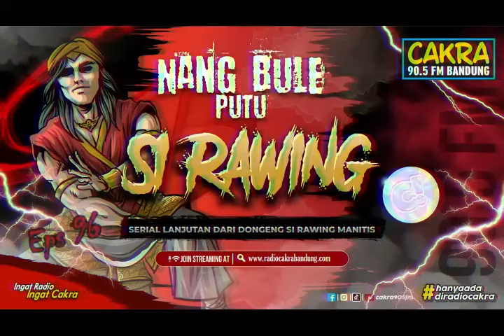NANG BULE PUTU SI RAWING Eps 96